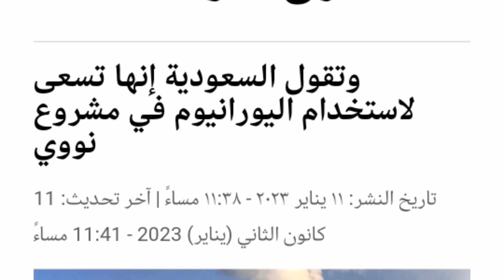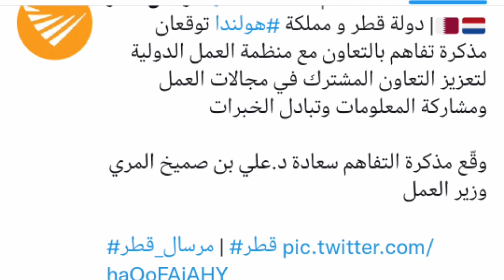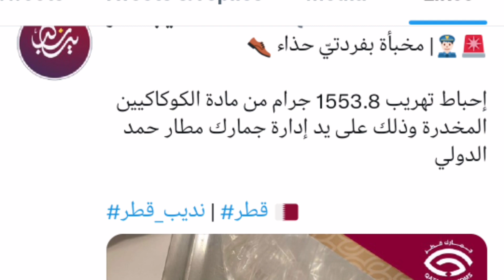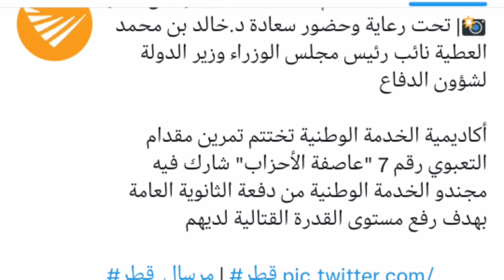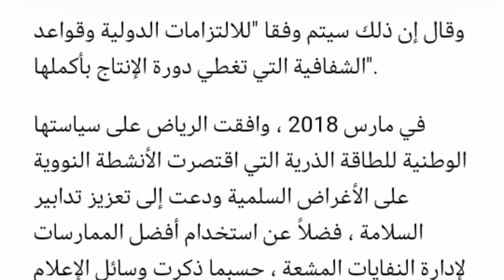Saudi arabia nuclear program || qatar news updates just urdu hindi ||qatar today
Hello guys, here is my video on saudiarabia nuclear program
Today qatar news and updates in urduhindi || qatar today | qatar updates || qatar important information
1. Top 5 latestnewsinhindi and Updates from Qatar Today,
2. Latest News and Updates from Qatar in Urdu and Hindi,
3. Latest News and Updates from Qatar in English,
4. Latest News and Updates from Qatar Today in Arabic,
5. Qatar News Today: Top 5 Updates
Qatar's latest news and updates What You Need To Know.

Watch&Share!